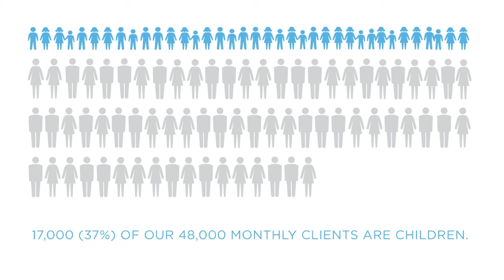Ottawa Food Bank Fact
37 per cent of the people who rely on the kindness through our 140 community food programs are children. These are some of the most vulnerable members of our community, and we want to ensure they get all the nutrition they need so they can grow and thrive.